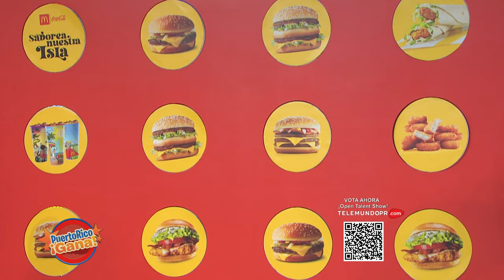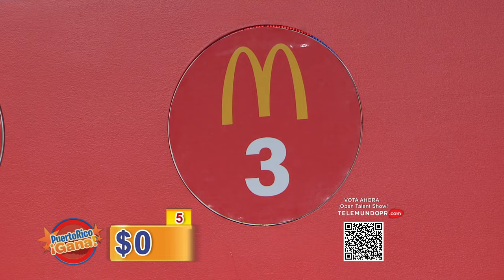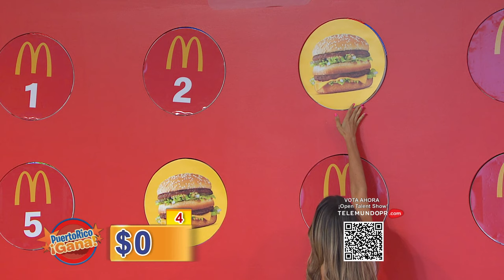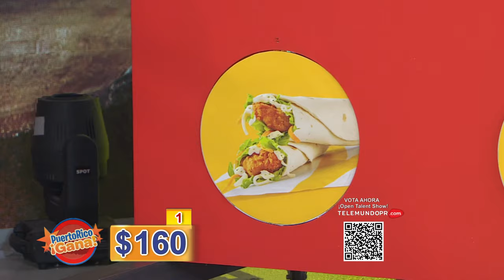07 PR GANA 06 10 22